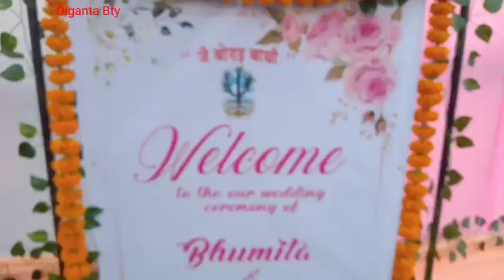आगै बिबोनांनि गोथार जुलियिव थांनाय मोन 🙏🙏